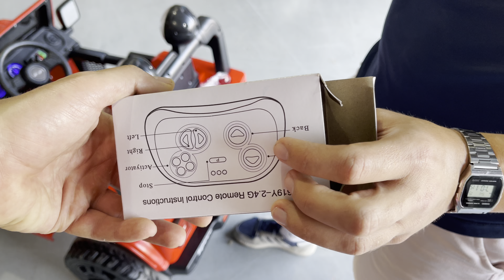Configuración APP móvil como mando control remoto en coche Jeep Rubicon para niños 4x4 12V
Aquí explicamos las caracteristicas técnicas del JEEP RUBICON STYLE 12V 4x4 y como sincronizar el móvil  para poder controlar el coche mediante una aplicación APP

--- ¿Conectamos? ---
TIENDA ONLINE EN ESPAÑA: